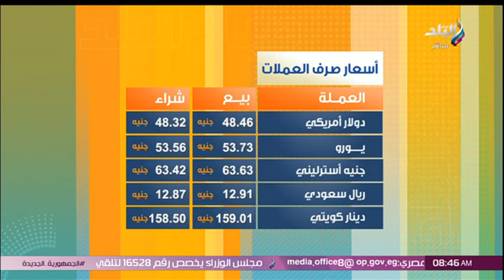أسعار الذهب وصرف العملات الأجنبية اليوم الاثنين 9/9/2024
جزء من حلقة يوم 9 سبتمبر 2024 و فيها تفاصيل تعاون مع التلفزيون الصيني لتشجيع السياحة الصينينة في مصر ولقاء مع المنشد الديني أحمد عباس يبدع في مدح النبي واستشاري جراحة الذكورة وتأخر الإنجاب خالد سالم ودكتور في جامعة يصدر فتوى بتحلل سرقة الكهرباء وأسعار الذهب وصرف العملات الأجنبية والرئيس السيسي يوجه بتوفير تسهيلات لزيادة الاستثمار وتشجيع القطاع الخاص.